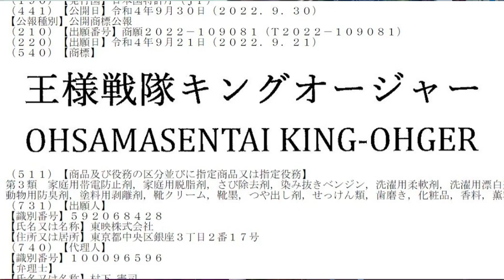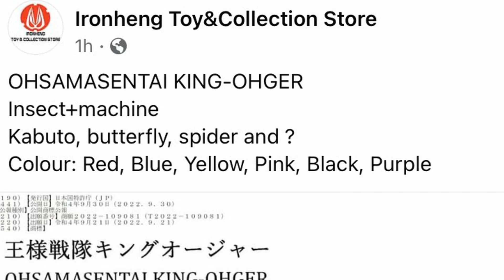Reksatsu #65 : SUPER SENTAI 2023 OHSAMA SENTAI KING-OHGER! GOLDON MOMOTARO!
Halooo semuanya... di episode kali ini kita bakalan bahas tentang update terbaru dari Avataro Sentai Donbrothers, dimana munculnya form goldon momotaro  serta adanya informasi mengenai super sentai 2023 yaitu Ohsama Sentai King-ohger...